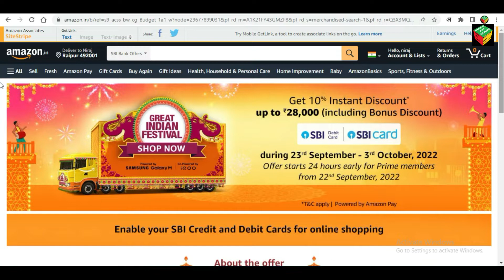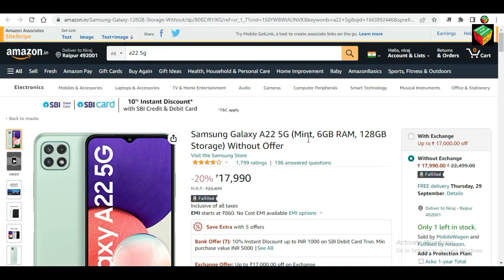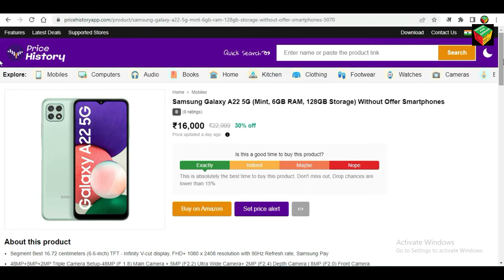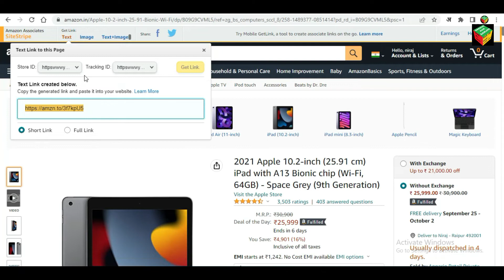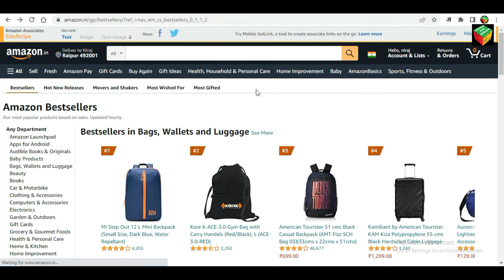Amazon The Great Indian Festval And Flipkart Big Billion Day Offer Right Or Wrong ?Diwali Offer 2022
Amazon The Great Indian Festval And Flipkart Big Billion Day Offer Right Or Wrong ? Kaise Jane

My Camera Canon EOS 750 D
My Mic Boya Mic
My Tripod Simpex 888
My Sony Cam
My Laptop

Also You Can Go For These Camera

Canon EOS 700D

Canon EOS 800D

Cheap One Canon 1300d

Canon EOS 80d

Canon EOS 70D

Also You Can Check These mics

Budget Mic - Rs 230

Rode Light Weight Mic

Rode VMGO Mic

Zoom h1 handy portable digital recorder

Ahuja Portable Neckband Mic

Also you can check this Tripod
Tripod Simpex 1200

Budget Laptop

Del 3565

Del Vostro

HP Laptop

apple mac book
Seekho Aur Samjho Top 10 videos watch here

seekho aur samjho Vlogs Videos

seekho aur samjho computer gyan Videos

seekho aur samjho social media Videos

seekho aur samjho online works videos

seekho aur samjho Mobile Apps Uses

seekho aur samjho videos for board exam students

seekho aur samjho Youtube Videos

seekho aur samjho whats app videos

seekho aur samjho jio offers videos

seekho aur samjho live stream

seekhpo aur samjho gadget reviews and unboxing

seekho aur Samjho is a Technology Hindi Channel Where You Can
Learn and understand basics of internet Online Works mobile applications Software computer technology  tips tricks and tutorials.